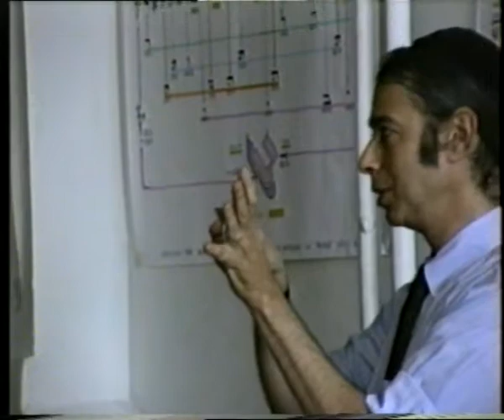Meru Project, Stan Tennen, SF 1992